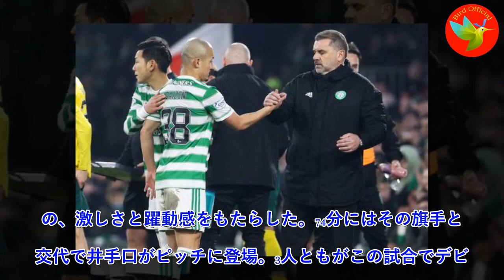前田大然がセルティックデビューから4分でデビュー弾。旗手怜央、井手口陽介も勝利に貢献。「前田のセルティックでのキャリアは夢のようなスタートとなった」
スコットランド・プレミアリーグ第21節 セルティック2-0ハイバーニアン。セルティックに加入したフォワード前田大然が17日、ホームで行われたスコットランド・プレミアリーグ第21節ハイバーニアン戦(2-0)でスタメンとして新天地デビューを飾り、初得点を記録した。